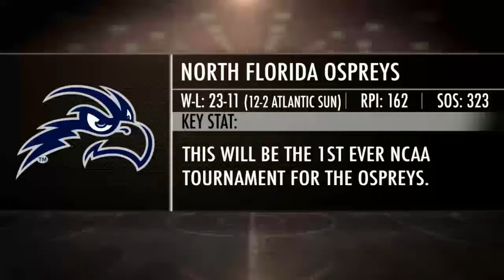2015 NCAA Tournament Outlook: North Florida Ospreys | CampusInsiders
Campus Insiders presents "68 In :60 Driven by John Deere."  In 60 seconds, our Jordan Cornette reveals how the Ospreys will do in this year's NCAA Tournament.